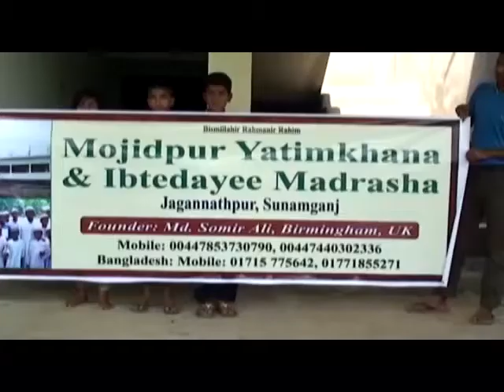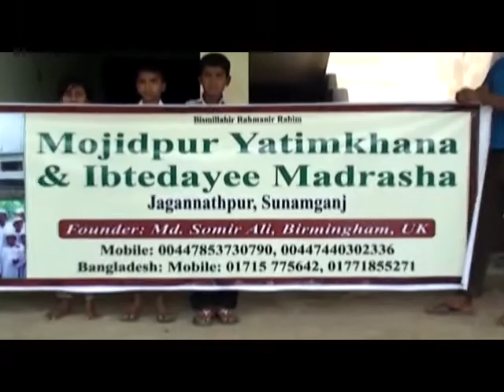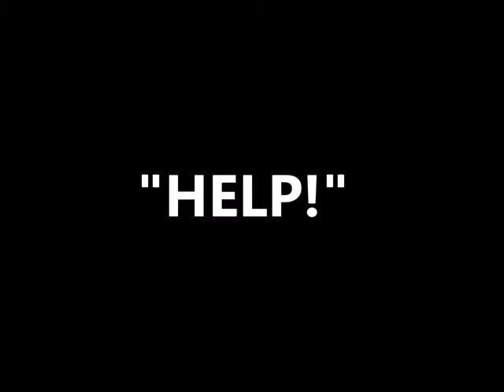Mojidpur Ebtedaye Mdrasha & Orphanage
Making By Media Point Birmingham